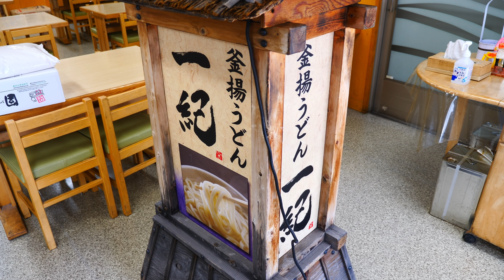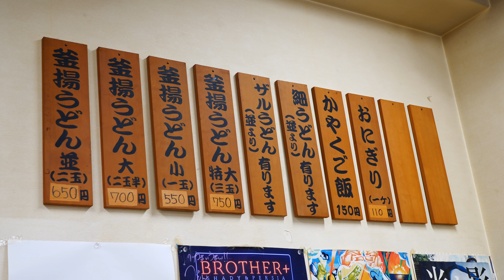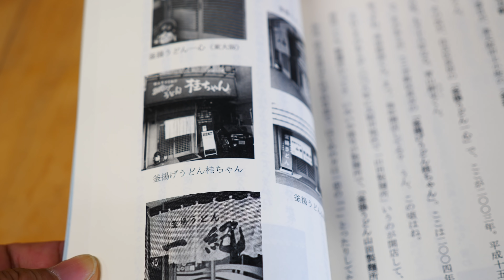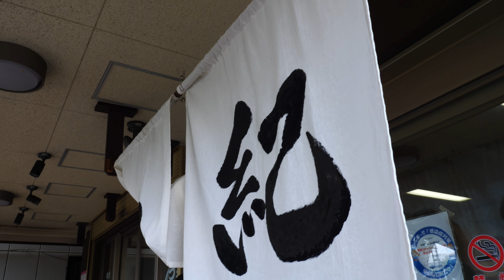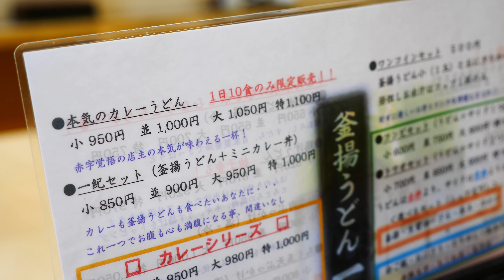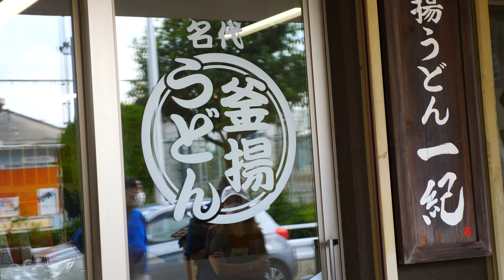開店と同時に満席！西成の行列のできるうどん屋の開店６０分前からラッシュまで「西成 釜揚うどん一紀」japanese street food udon in Nishinari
西成にある人気うどん屋さん一紀さんに撮影をお願いしました。
平日にも関わらず、開店３０分ほど前から並ぶお客さんがチラホラ見え、開店と同時に満席に。
１１時にも関わらず行列ができていました。
もともと八尾にある釜揚うどんの一忠さんに修行されていたご主人。
当時は早朝2時から毎日仕込みを手伝うなど相当鍛えられたそうです。
手打ちの本格うどん、天ぷらは作り置きせず、注文が入ってから揚げるスタイルなので揚げたての天ぷらが食べられるのも魅力。
「本気のカレーうどん」が大人気とのことで今回そちらを食べさせていただきました。
動画だとわかりづらいのですが、揚げたての天ぷらだけでなく、肉うどんの肉もしっかり入ってるんですよね。
赤字覚悟と書いてありましたが、大げさではないかと・・・

〒557-0023 大阪府大阪市西成区南開１丁目６−１０